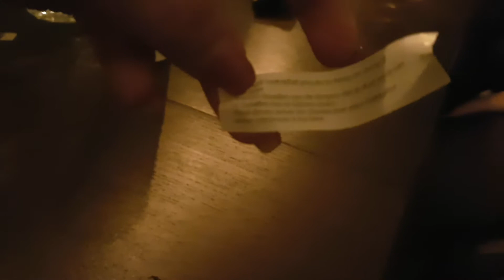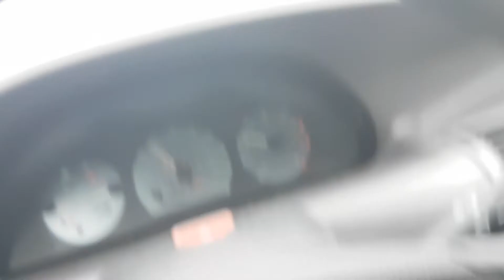VUURWERK IN MIJN HAAR - VLOG #54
Music: DJ Quads - I Make Everything (Vlog Music No Copyright)